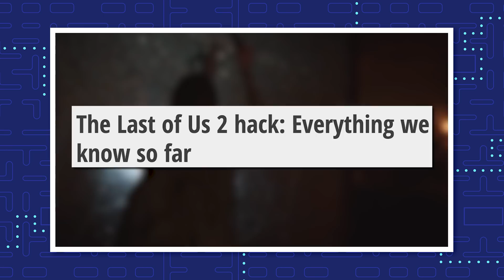The Complete Last of Us Timeline - From The Last of Us to The Last of Us 2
The Last of Us is widely regarded as one of the best stories in gaming. With The Last of Us 2 on the horizon, let’s relive Joel and Ellie’s journey in the Last of Us Timeline!

The Last of Us is one of the best single-player stories out there. After 7 years of waiting, we’re finally getting its follow up: The Last of Us 2. In anticipation of The Last of Us 2, we’re going to go back and recap the story from the first game. So join us as we follow Joel, Ellie, Riley, and more in the Last of Us Timeline.

Credits for This Episode
Researched by: Robert Scarpinito
Written by: Robert Scarpinito
Hosted by: Sydney Gayle
Edited by: Shawn Convery

Executive Producers: Carrie Miller, Fred Seibert
Producers: Adrian Apolonio, Nicholas Fung
Head Writer: Casey Gonzalez
Production Assistant: Chantel Ikotidem
Writing & Talent Coordinator: Dan McQuade
Senior Graphic Designer: Alexandria Batchelor
Program Manager: Nick Jennings